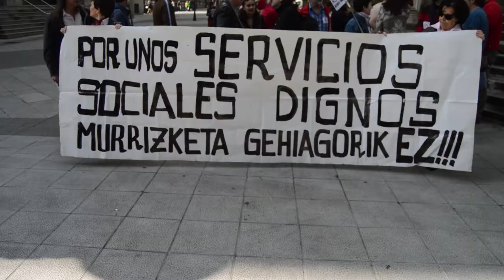Marcha de penitentes contra las malas practicas y los recortes de Lanbide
Movilizacion realizada por los colectivos sociales de Bizkaia contra los recortes sociales y las malas practicas que tiene Lanbide con las personas perceptoras